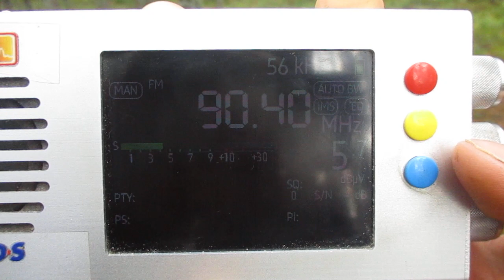[Tropo] 90.4 h YLE Radio Yksi (Oulu - Uleåborg/Kiiminki)(Finland)~493km 336° 247 m 50 kW(TRP)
90.4  h YLE Radio Yksi  (Oulu - Uleåborg/Kiiminki)(Finland)(North Ostrobothnia)~493km  336°  247 m  50 kW(TRP)

location:Priozersk(SPb-Region)
time 10:22 GMT
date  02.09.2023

Compared with   90.5 h  YLE Radio Yksi  (Kerimäki/Yläkuona)(Finland)(Etelä-Savo / South Savo)~114km  336°  257 m  30  kW(ERP)  9.5kW(TRP)